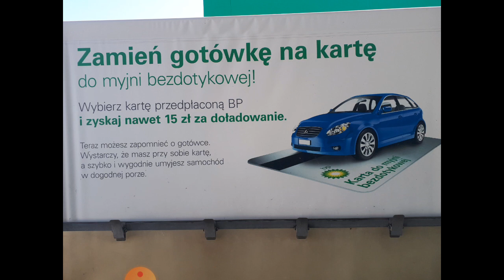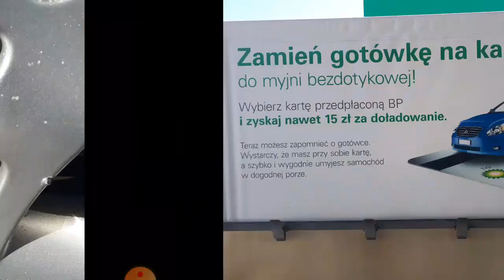Mycie auta na myjni bezdotykowe - chemia która poprawi efekt mycia.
➕ W dzisiejszym materiale dzielę się z wami swoimi spostrzeżeniami dotyczącymi mycia auta na myjni bezdotykowej - chemia która poprawi efekt mycia. Korzystając z specjslistycznej chemii do mycia felg, pozostałości po owadach, smoły możecie zdecydowanie podnieść jakość szybkiego i taniego mycia na myjni bezdotykowej. Macie podobne lub lepsze rozwiązania - opiszcie je w komentarzu. Testy_chemii_samochodowej w której będę dzielił się z wami produktami, które wykorzystujemy na serwisie oraz prywatnie przy pracach z samochodami.